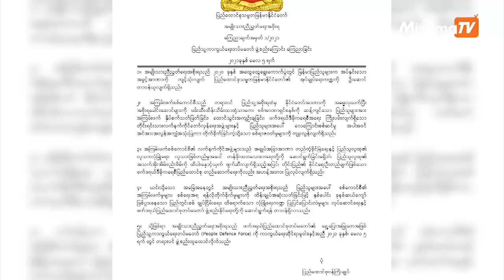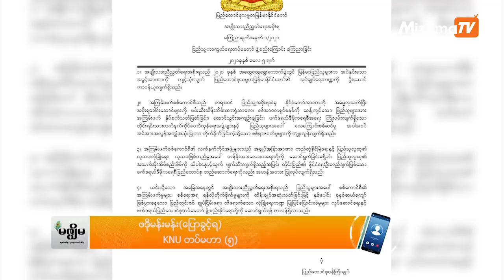ပြည့်သူ့ကာကွယ်ရေးတပ်မတော်ပေါ်ကြိုဆိုကြောင်း KNU တပ်မဟာ (၅) ပြောခွင့်ရ ဖဒိုမန်းမန်းပြော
မဇ္ဈိမ
အမျိုးသား ညီညွတ်ရေးအစိုးရ (NUG) က ဒီကနေ့ မေလ ၅ ရက်နေ့မှာ ဖွဲ့စည်းလိုက်တဲ့ ပြည့်သူ့ကာကွယ်ရေး တပ်မတော်ကို ကြိုဆိုတယ်လို့ ကရင်အမျိုးအစည်းအရုံး တပ်မဟာ (၅) ပြောခွင့်ရသူ ဖဒိုမန်းမန်းက သူ့ရဲ့အမြင်သဘောထားကို မဇ္ဈိမကို ပြောပါတယ်။
ပြည်သူလူထုနဲ့ Gen- Z တွေ ပါဝင်ဖွဲ့စည်းသွားမယ့် ပြည့်သူ့ကာကွယ်ရေး တပ်မတော်ဟာ စစ်အာဏာရှင် ဖြုတ်ချရေးကို ထိထိရောက်ရောက်နဲ့ အောင်မြင်အောင် ဆောင်ရွက်နိုင်မယ်လို့ အပြည့်အဝယုံကြည်ကြောင်း ဖဒိုမန်းမန်းက ပြောပါတယ်။
ပြည်သူ့ကာကွယ်ရေး တပ်မတော်အပေါ် KNLA တပ်မဟာ (၅) ပြောခွင့်ရသူ ဖဒိုမန်းမန်းရဲ့ သဘောထား အမြင်တွေနဲ့ အကြံပြုချက်တွေကို မဇ္ဈိမက အခုလို ဆက်သွယ်မေးမြန်းထားပါတယ်။

       shorturl.at/lFPQ0